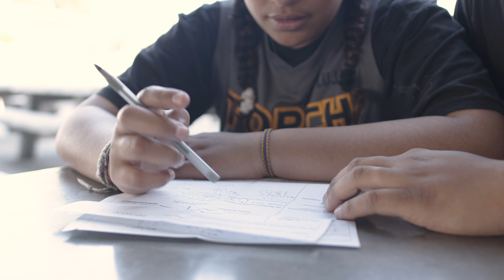Think Together Afterschool Programs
Our expanded learning progams afterschool and in the summer help our students build on the core content they learn during school. These programs help students have a firm foundation and understanding of English language arts, Math, and STEM curriculum thanks in large part to sponsors like Kaiser Permanente, DJM, and Sayler.

Your gift will help students across California combat the extreme learning loss during this digital divide